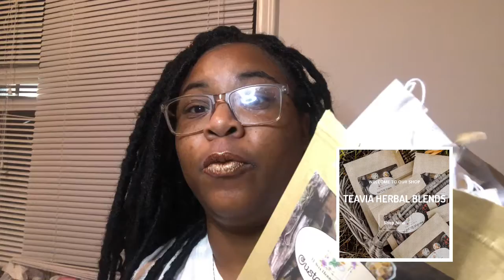TEAvia Herbal blends review for cramps | Black owner company review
Heyyyyyyy y’all

I’m back with another black owned company review
This company makes custom blend tea for cramps , allergy , milk booster and much more. Any tea you want she can customize it for you. She custom made me a tea for my cramps here’s a video of my thoughts ( after using this some more I will be doing a updated review .

Heyyyyy y’all ‼️❤️ this another product review! But my first time trying “ the mane choice “ what’s your favorite line by them ?

Wattpad:Carin23